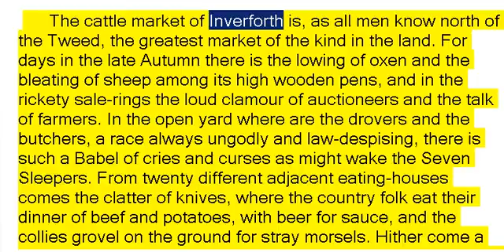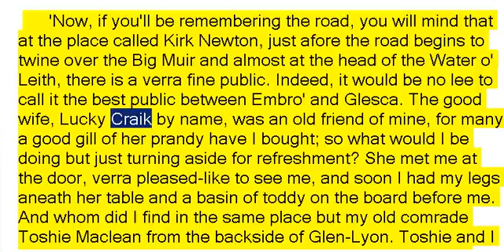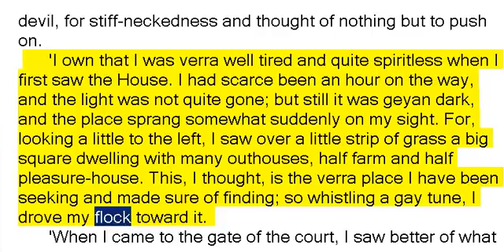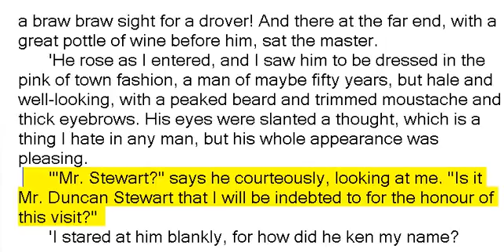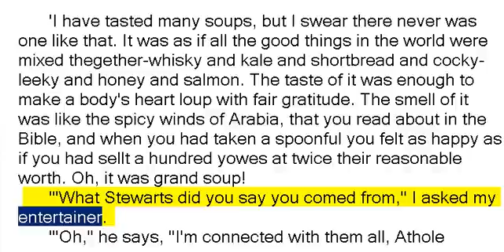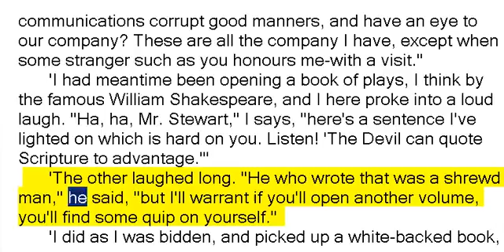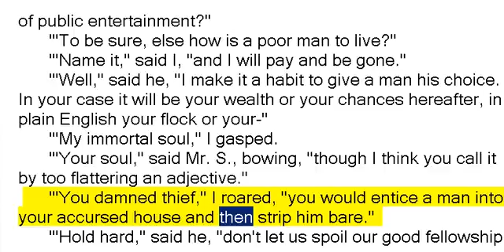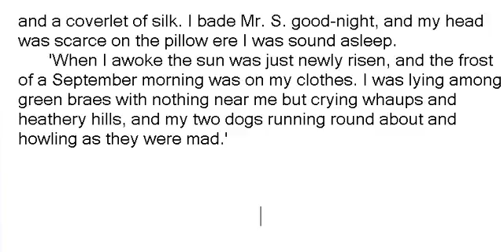A Journey of Little Profit by John Buchan (Book Reading, British English Female Voice)